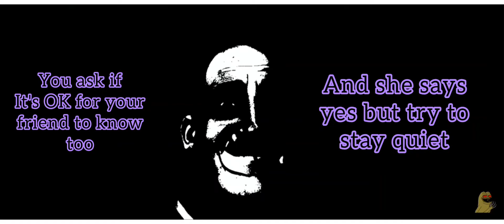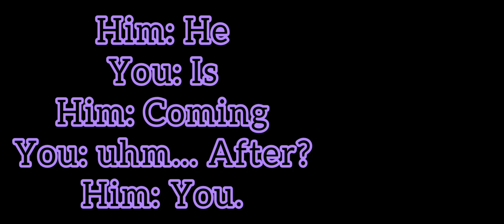Mr Incredible becoming canny/uncanny (You Wake Up: Part Two)